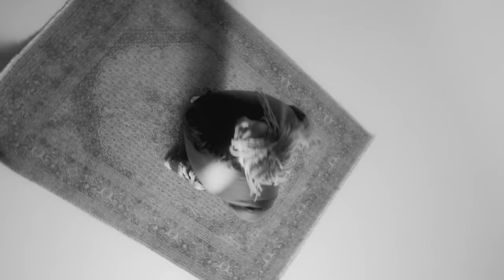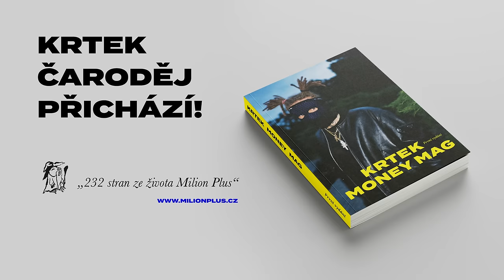Yzomandias x Nik Tendo - BMM (official music video)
Director/Editor: Saymon Seriš
AD: Robert Beca
DOP: Filip Knoll
1stAC: Matyáš Hroch
2nd Unit: Pavel Kopp
Grip: Josef Kos
Gaffer: Vítek Morawski
Production Manager: Jakub Jurkovič
Production assistant: Lukáš Priecel
Production runner: Roman Ševčík
MUAH: Martia Loy
Colorist: Matej Kumpán
Photo: Natálie Šnoblová
Camera/Lights rental: Biofilms

Cast:
Yzomandias
Nik Tendo
Zkrat Kratochvíl
Eva Dergnovichová
Adelka dd
Ch.eva

Special thanks to Jan Vytiska, JS & Milion Plus crew.
Thanks to Mlyn Partutovice, Auto Impex.

LYRICS

Nik Tendo:

Haarp on the beat, bitch!
(Haarp on the beat)
Yo, yo, hey
Nik, Niku?
Uh, yeah, uh
Hey
Love přijdou odejdou dokážou změnit tvář
Mě nezmění čísla nikdy ale čísla změnim já
Nejde o to mít hodně ale víš že já jsem hráč
Hraju za svůj tým Milion+ bílá černá furt v barvách

Yzomandias:

Pořád melou boží mlýny more nikdy nemaj stop (Pořád dokola)
A přijdem si i pro tebe jestli jsi opp
Se svojí starou jedeš pillow talk
To znamená že celá Praha ví cos jí fňukal
Karma je zadarmo ale já nejsem Buddha
Kdo jámu mi kope sám v ní vždycky skončí
Já jsem vždycky upřímnej chápu že tě to bolí
Ale nedělá mi problém říct ti to do očí
Lidi se za pravdu zlobí ať mě vyhulí žádný sorry
Jediný co říkám fakta žádný vymyšlený story
Jdi se napálit koksem a chlastem ať máš kuráž
A napiš mi to do chatu na FB, to je jediný co umíš

Zkrat Kratochvíl:

“Vemu tě tam, ale jakmile opustíš brány hradu, pamatuj, že už nikdy víc nebude v tvé moci vrátit se zpět. Boží mlýny totiž melou pomalu, ale jistě.”